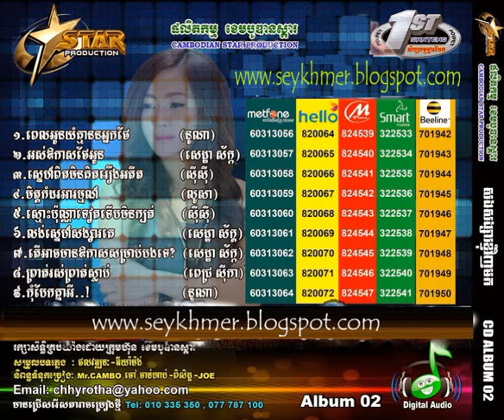03 Snek Pit Min Kit Roeurng ADit Si Si